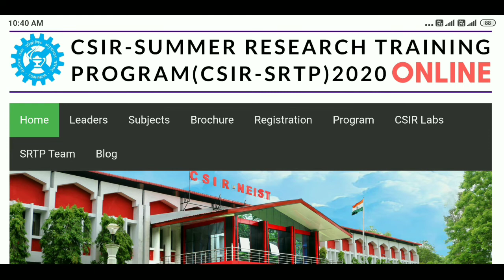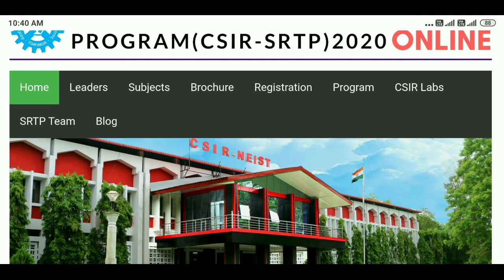CSIR SRTP 2020: SUMMER RESEARCH TRAINING PROGRAM REGARDING VIDEO UPDATE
CSIR SRTP2020